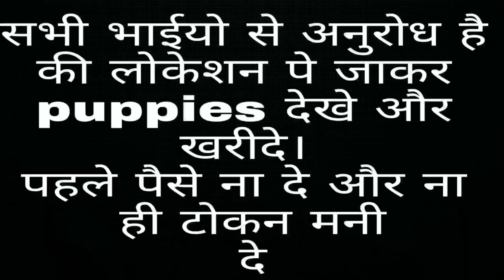Pitbull dog for sale / cash on delivery not available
pitbull diet
pitbull diet in hindi
pitbull diet plan in hindi
pitbull diet chart
pitbull diet puppy
pitbull diet to bulk up
pitbull diet to gain weight
pitbull diet chart in hindi
pitbull diet in india
pitbull diet in punjab
pitbull standard size
pitbull standard
pitbull standard ukc
pitbull standard rear stand
standard pitbull dog
standard pitbull bully
american pitbull standard size
american pitbull standard
pitbull dog standard size
pitbull breed standard
pitbull xl size
pitbull xl price in india
pitbull xl dog
pitbull xl bully
pitbull xl puppy
pitbull xl india
pitbull xl vs xxl
pitbull xl size dog
pitbull xl puppies for sale
pitbull xl attack
pitbull xl
pitbull xxl dog
pitbull xxl india
pitbull xxl size
pitbull xxl price in india
pitbull xxl in kerala
pitbull xxl bully
pitbull xxl puppies for sale
pitbull xxl black
pitbull xxl puppy
pitbull attack
pitbull attack rottweiler
pitbull attack at dog park
pitbull attack in india
pitbull attack training
pitbull attack human
pitbull attack video
pitbull attack cow
pitbull attack on buffalo
pitbull attack man
pitbull puppies training
pitbull puppies training in hindi
pitbull puppies training tamil
pitbull puppies training not to bite
pitbull puppies training tips
pitbull puppies training guide
pitbull puppy training 8 weeks
pitbull puppy training obedience
pitbull puppy training 6 weeks
pitbull puppy training basics
pitbull puppies bite a lot
pitbull puppy bite training
pitbull puppy bite work
pitbull puppy bite
pitbull puppies biting stop
pitbull puppy biting and growling
pitbull puppy biting too hard
why do pitbull puppies bite a lot
pitbull puppies for sale in delhi
pitbull puppies for sale in punjab
pitbull puppies for sale in india
pitbull puppies for sale in
tamilnadu
pitbull puppies for sale 2020
pitbull puppies for sale in low price
pitbull puppies for sale in kerala
pitbull puppies for sale in pune
bangalore
2020
pitbull puppies for sale
pitbull puppies price in india
pitbull puppies in india
pitbull puppies barking
pitbull puppies training
pitbull puppies crying
pitbull puppies fighting9
pitbull puppies price
pitbull puppies playing
pitbull dog
pitbull dog song
pitbull dog whatsapp status
pitbull dog in punjab
pitbull dog video
pitbull dog training
pitbull dog price in india
pitbull dog barking
pitbull dog vs lion
pitbull dog puppies
dog for sale in mumbai